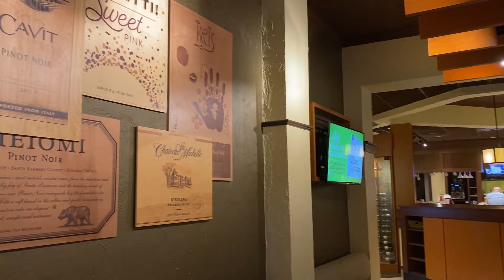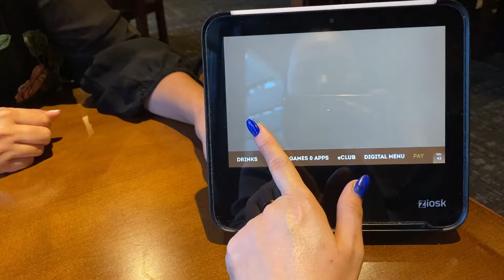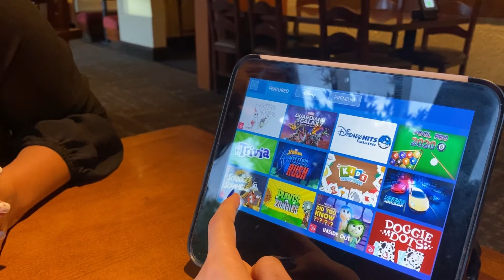Hẹn hò cuối tuần với chị đẹp đi ăn nhà hàng ý. Chị em cất chồng ở nhà đi hưởng thụ 😁